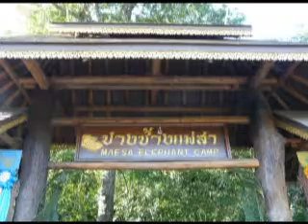Thailand Medical Blog Contest (Part III)